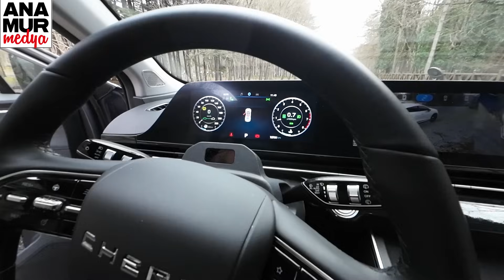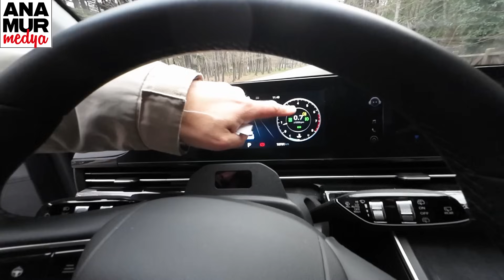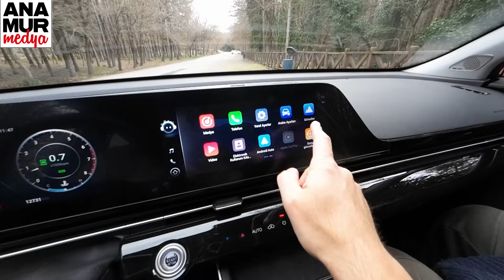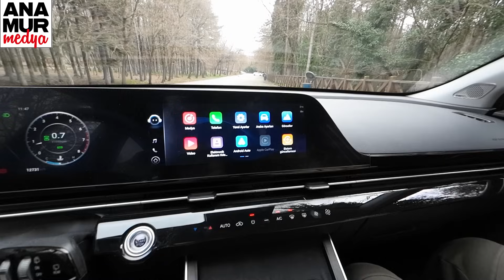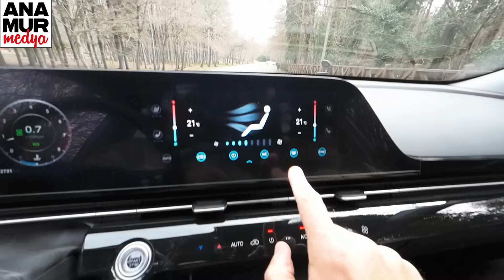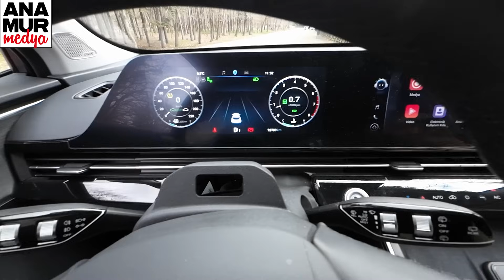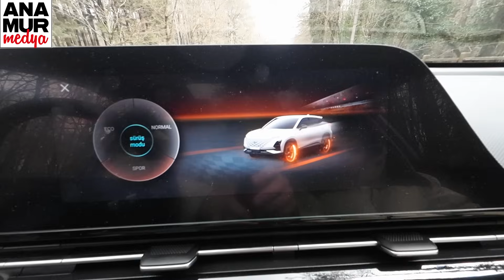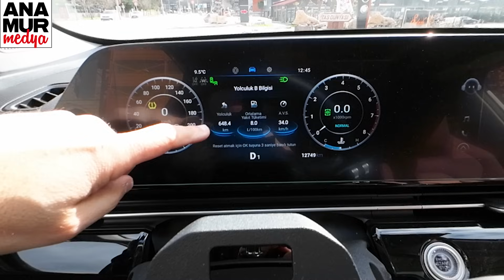Chery Omoda 5 2024 Baba Oğul Test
Chery Omoda 5 1.6 T-GDI DCT 4x2 Excellent 2024 Baba Oğul Test videosu ile karşınızdayız. Chery Omoda 5, bu videoda T-GDI adlı, 1.6 litrelik, 4 silindirli, 16 supaplı, turbo benzinli motora ve DCT adlı, 7 ileri çift kavramalı otomatik şanzımana sahip versiyonuyla yer alıyor. 5500 d/d’de 183 HP güç ve 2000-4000 d/d’de 275 Nm tork üreten motor, otomobile 206 km/s'lik maksimum hız ve 8.6 saniyelik 0-100 km/s hızlanma süresi sağlıyor. Chery Omoda 5 1.6 T-GDI DCT 4x2 Excellent 2024 versiyonunun fabrika verisi ortalama yakıt tüketimi 7.5 lt/100 km, karbondioksit salımı ise 170 g/km. 4400 mm uzunluğa, 1830 mm genişliğe, 1588 mm yüksekliğe sahip olan bu C segmenti (kompakt sınıf) SUV modelin dingil mesafesi ise 2630 mm. Videoda yer alan 5 koltuklu, önden çekişli (4x2) ve Excellent donanımlı test aracının bagaj hacmi ise 378 litre.